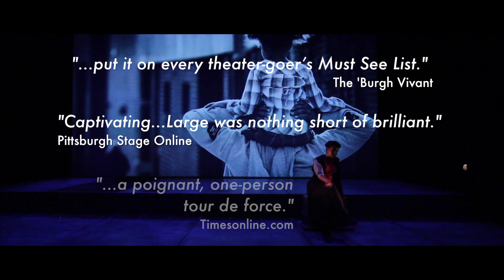Inside MR. JOY with Daniel Beaty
Playwright Daniel Beaty talks about his world premiere play MR. JOY, and actor Tangela Large.